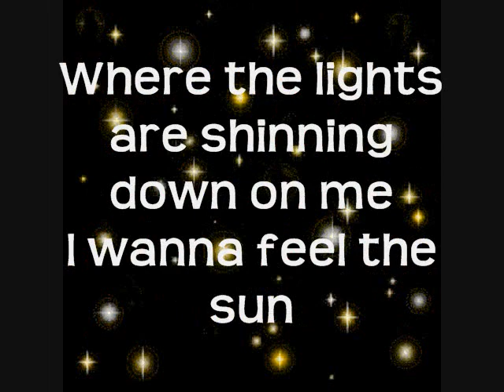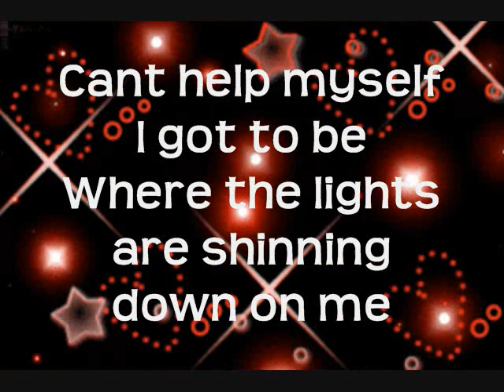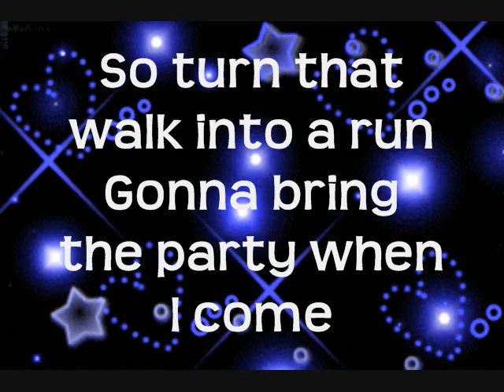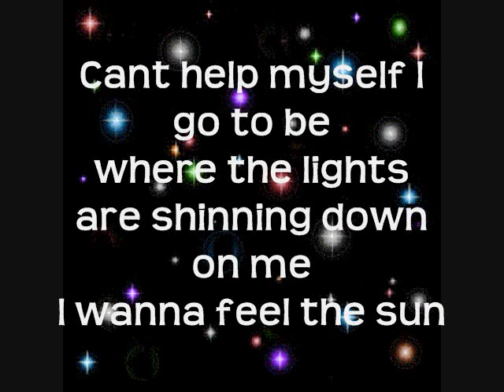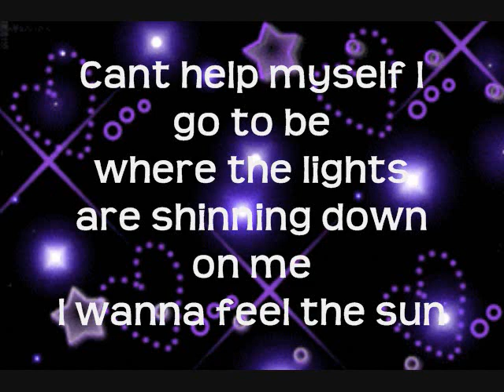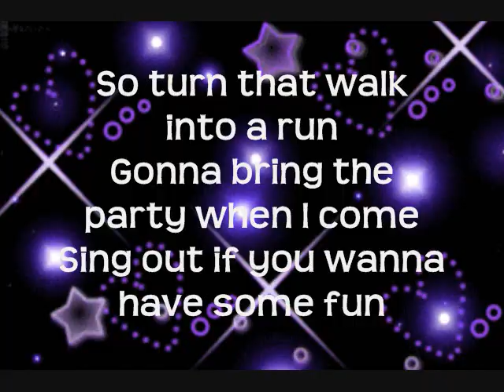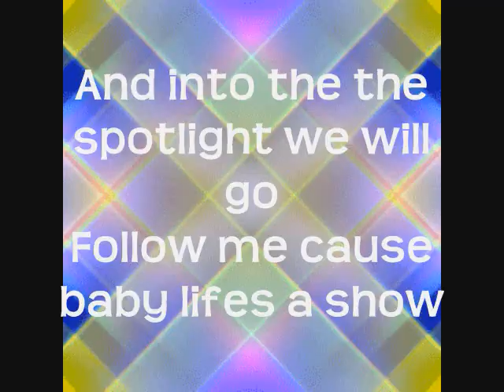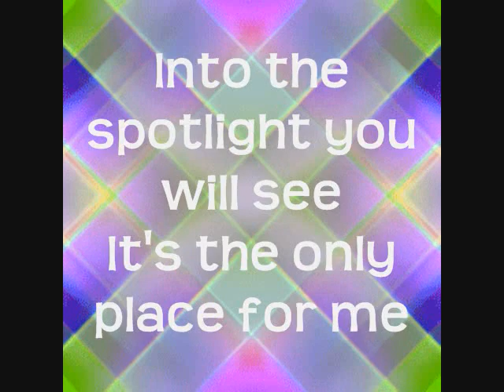Miley Cyrus Spotlight Lyrics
Hey um enjoy this new vid! Peace out!